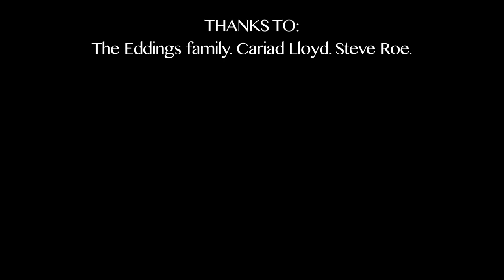Collabor8te: 'Open House' dir. Kate Herron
A house hunting couple quickly discover it's not the property chain that they are getting caught up in.

Director: Kate Herron
Producers: Luke Wicker & Wilf Eddings
DOP: Chris Andrews
Key Cast: Paul Foxcroft, Charlotte Gittins, Dean Kilbey, Briony Redman